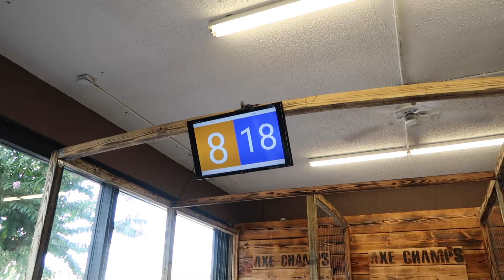Axe Champs in Murray Hill | UNATION Tries Episode 01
Trying to relieve some stress while playing an entertaining game?! Head over to Axe Champs in Murray Hill! Check out our Weekend Guide to figure out you plans for this weekend!! ⚒